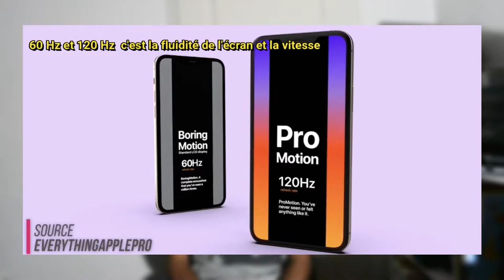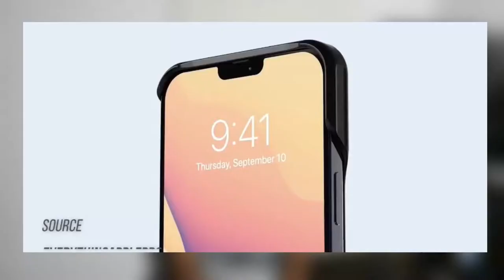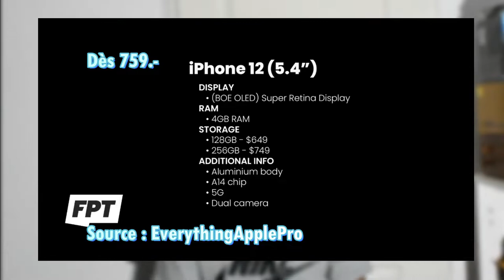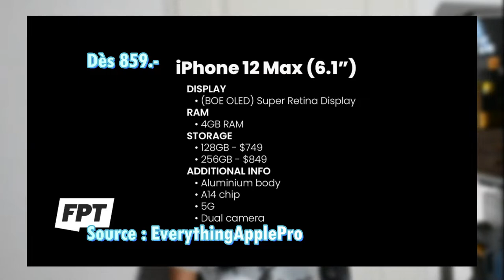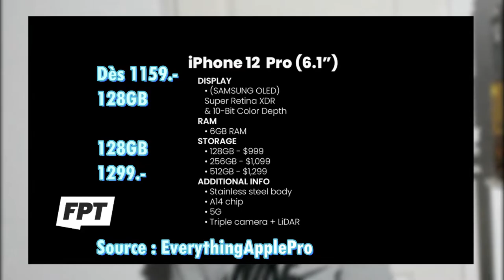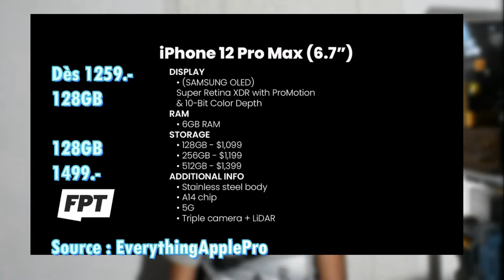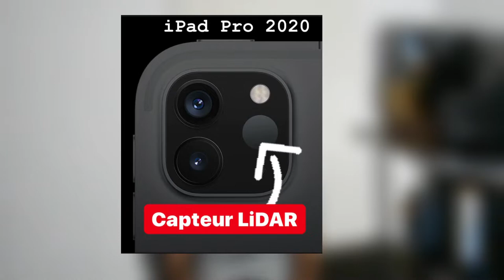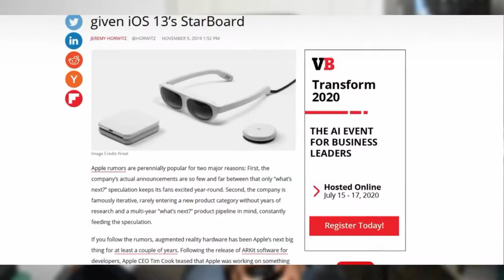iPhone 12 et 12 PRO MAX ! : On sait TOUT !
Petites erreurs:
le stockage est de 256GB pour 1299.-
l’iPhone 12 Pro Max pour 256GB A 1499.-

Sommaire
00:00 Introduction
00:38 AirPods
01:01 Informations sur iPhone 12
03:21 Fiche Technique
06:40 Information supplémentaire
10:27 Intro de fin

Bonjour à tous c’est RJTech j’espère que vous allez bien de ma part ça va nickel !
Aujourd’hui on se retrouve dans une nouvelle vidéo !
Dans cette nouvelle je vous présente les prochains iPhone 12 !
Les rumeurs de EverythingApplePro m’a permis de faire cette vidéo et merci !

Comment seront-ils les prochaines iPhones 12
-Réponse en vidéo !
Me soutenir en regardant une petite vidéo sur :

Mon Instagram :
Nom : rjtech.off

Cette vidéo m’a pris pas mal de temps à le réaliser et j’espère vraiment qu’elle vous plaira
et si c’est le cas hésite pas partager à tes proches pour leurs savoirs sur les nouveaux iPhones 12 !
Je vous retrouve à la prochaine sur un nouveau produit ou une nouvelle vidéo !
C’était RJTech !

A Bientôt !